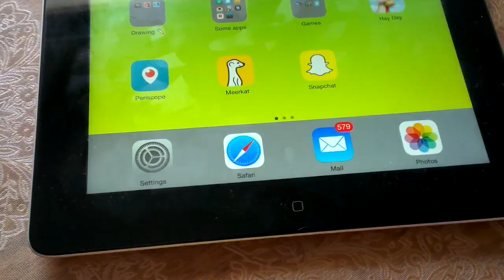Ask Siri What Zero Divided by Zero is